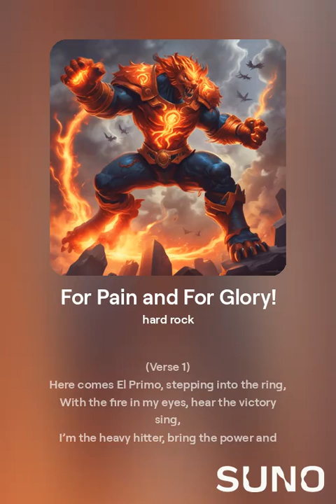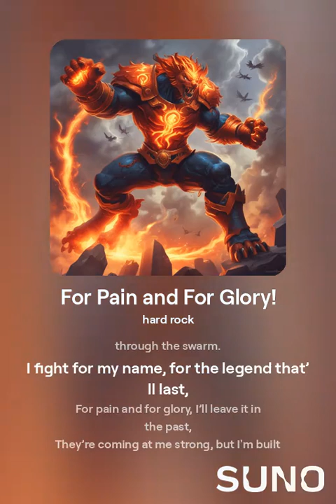El Primo's Epic Anthem Breaks Brawl Stars Records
Created with SUNO